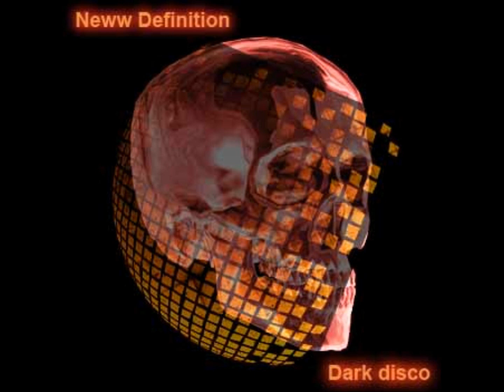Neww Definition-Christopher Walken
Written & produced by Dennis Zachary

Tribute to one of the greatest (and coolest) actors alive!